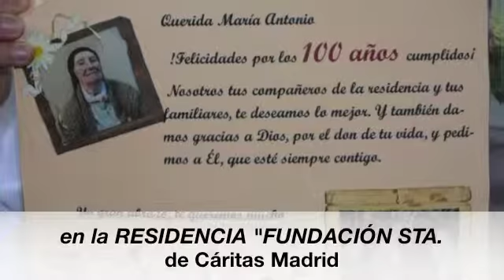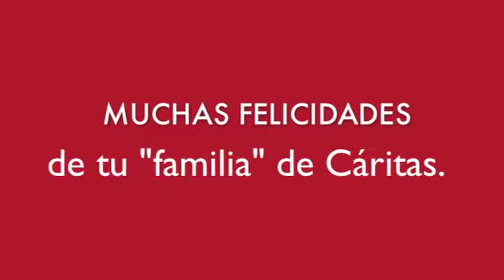María Antonio cumple 100 años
María Antonio cumplió 100 años acompañada por su "familia" de la Residencia de Mayores "Fundación Santa Lucía" de Cáritas Madrid, que es donde vive, desde 2008.